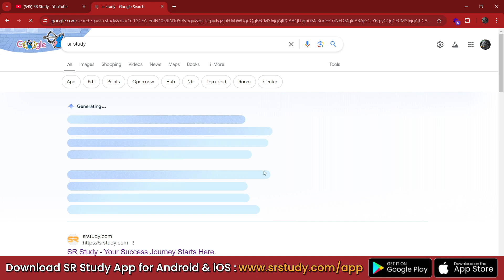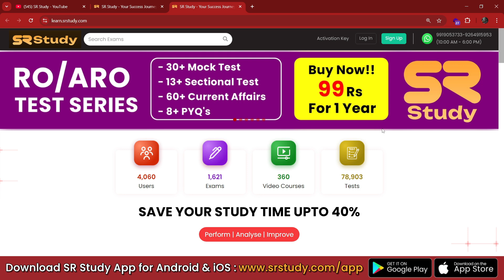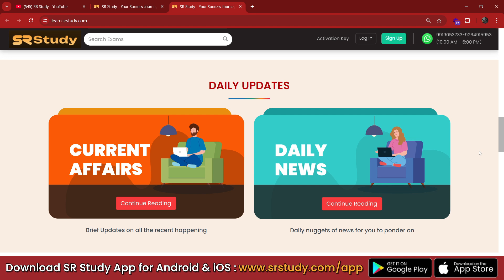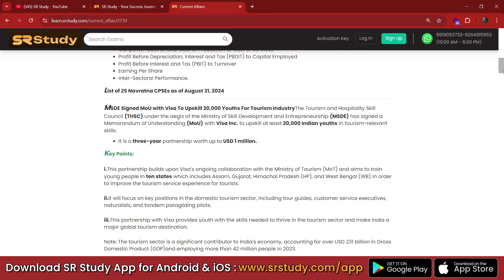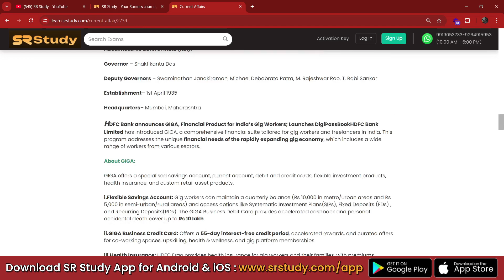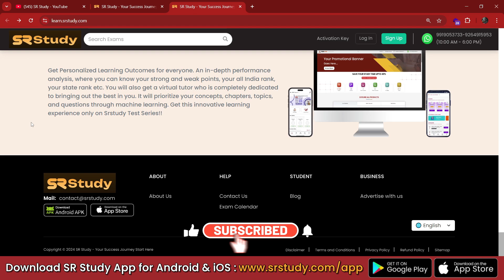Crack Competitive Exams with SR Study (Affordable Learning for Every Student) - Test Series Platform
Welcome to SR Study, your ultimate destination for affordable and effective exam preparation.

Benefits of SR Study :

🔸 Benefit from expert-led video lessons, comprehensive practice tests, and detailed performance analysis.
🔸 Access our platform at an affordable yearly subscription rate, making quality education accessible to all.

Join SR Study today and unlock your full potential.

"This video is for educational and informational purposes only and is not intended to infringe on any copyrights.